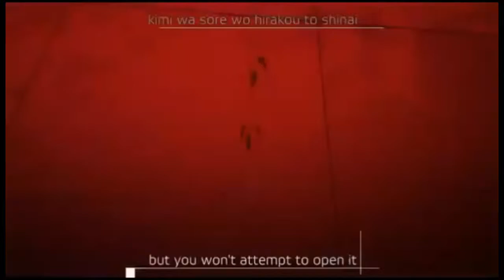Trinity seven [AMV] Rummers (NEFFEX )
The video and song not owned by mee

Anime: Trinity seven

Song: Rummers  (NEFFEX)